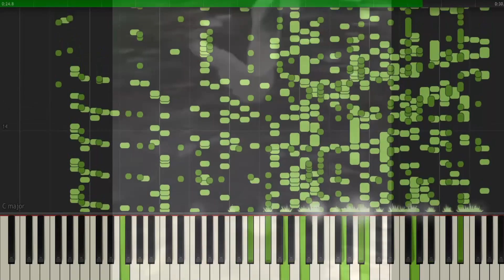Whimsical Little Creature but it's MIDI (Auditory Illusion) | Whimsical Little Creature Piano sound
The Meme Whimsical Little Creature is converted to a MIDI file that allows you to hear the full sound through the sound of the piano